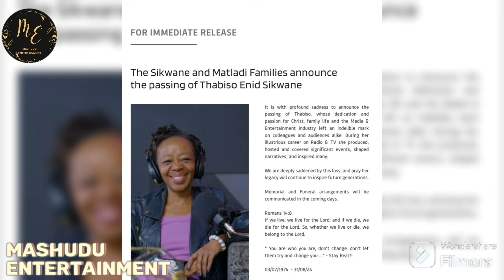DJ Fresh's Ex Wife Thabiso Sikwane Funeral Details | She's Going To Be Cremated